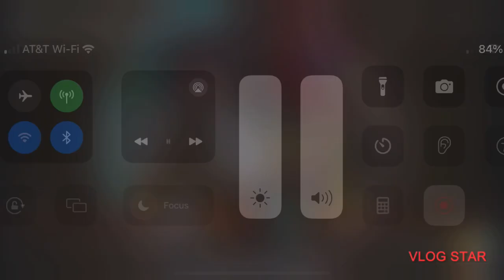Spyglass In Russian (Pirate Party Version) (HQ Version) (Normal Tone)